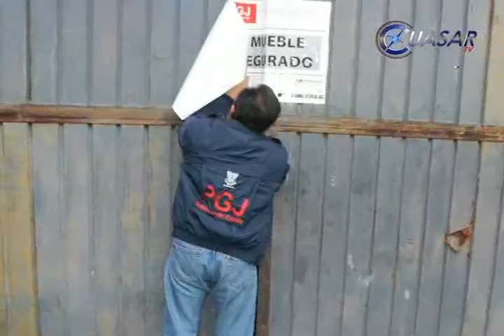Desmantela la PGJE laboratorio de droga sintética en Morelia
Elementos de la Procuraduría de Justicia de Michoacán desmantelaron en el norte de la ciudad de Morelia, un laboratorio donde se elaboraban metanfetaminas…